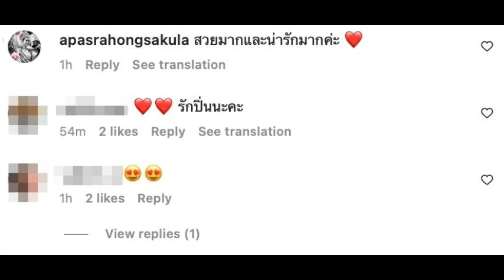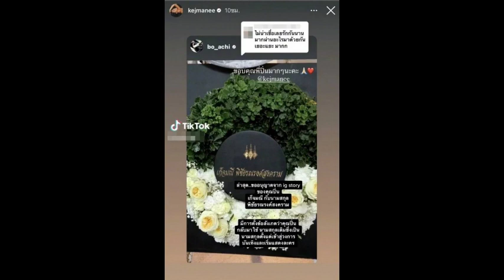อาภัสรา หงสกุล อดใจไม่ไหว โผล่กลางไอจี ปิ่น เก็จมณี หลังโชว์ความสตรอง